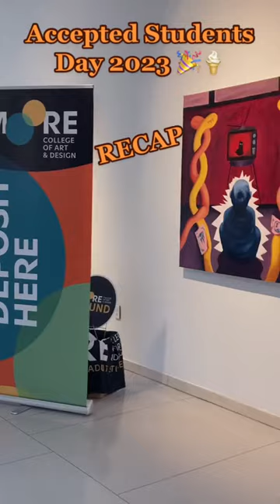Accepted students recently had the chance to bask in the glory of pierogis and ice cream 🔥🍨